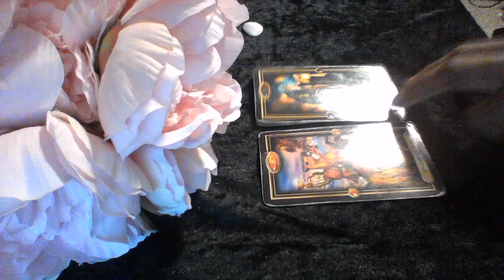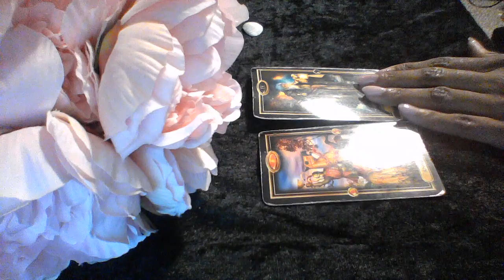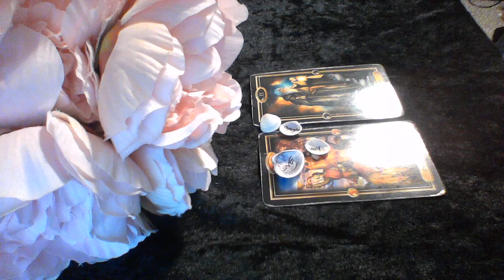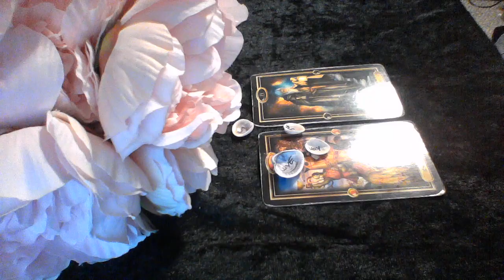LIBRA RR OCT 17 2019 I LOVE YOU EVEN THOUGH IM A LITTLE CRAZY AND LAZY AND IMMATURE